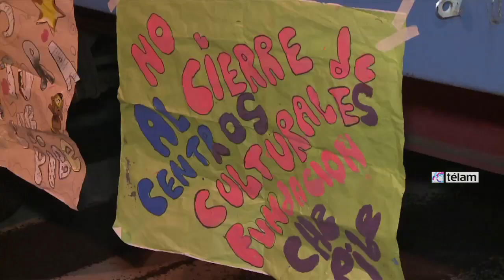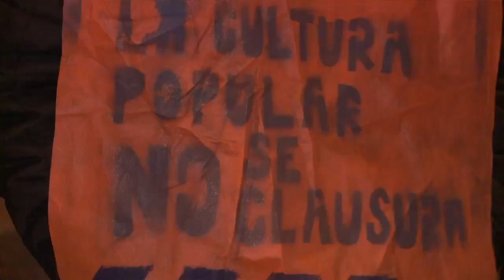Diputados debaten proyecto sobre regulación de centros culturales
Diputados del Frente para la Victoria debatieron hoy en la Legislatura porteña con representantes de centros culturales sobre un proyecto de ley que regule la actividad de estos espacios, tras la clausura de al menos 17 lugares por parte del gobierno de la ciudad.

“Estamos tomando la iniciativa de elaborar un proyecto de ley de centros culturales con esta reunión entre diputados del Frente y distintos espacios culturales vinculados a Unidos y Organizados”, explicó la legisladora Lorena Pokoik.

En ese sentido, precisó que “la idea es llegar a un consenso para poder presentar un proyecto unificado, porque hay un bache legislativo respecto a los centros culturales y queremos llevar una propuesta que permita a quienes producen cultura en los barrios contar con la habilitación y normativa que les permita desarrollarse”.

Según dijo Pokoik, “en la actualidad no hay un registro de cuántos centros culturales hay en la Ciudad porque existen diferentes categorías que van desde un atelier donde se hacen exposiciones para 50 personas a centros para mucha más gente”.

La serie de reuniones ocurre a pocos días de la clausura por parte de la Agencia Gubernamental de Control de la Ciudad en este tipo de espacios culturales y sociales.